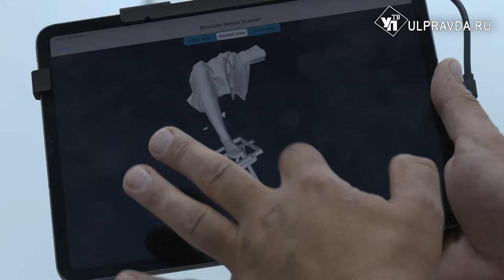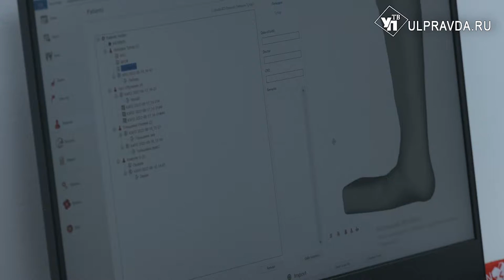Ульяновский доктор делает уникальные «умные» детские протезы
Ульяновский врач изобрел уникальную технологию производства динамичных голеностопных протезов. Аппарат помогает ребятишкам с нарушениями двигательной функции после инсульта вернуться к нормальному образу жизни, обеспечивает раннюю реабилитацию маленьких пациентов с нарушением опорно-двигательной системы в следствие ДЦП.